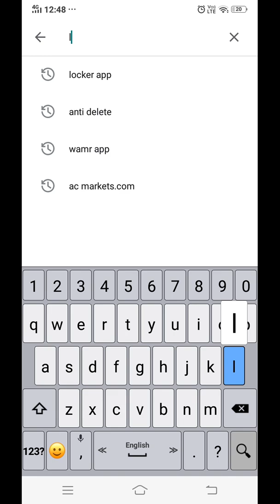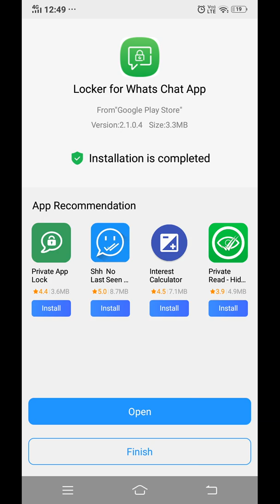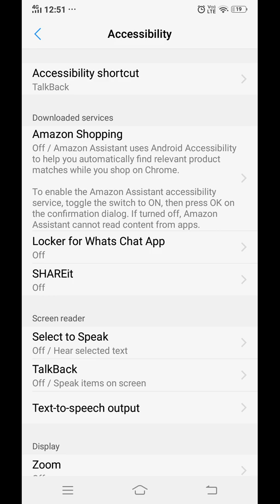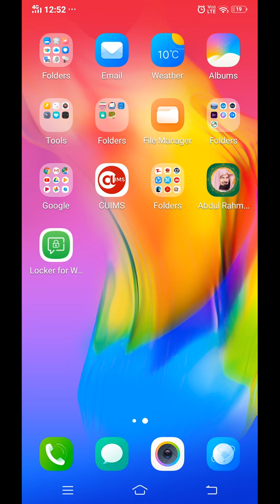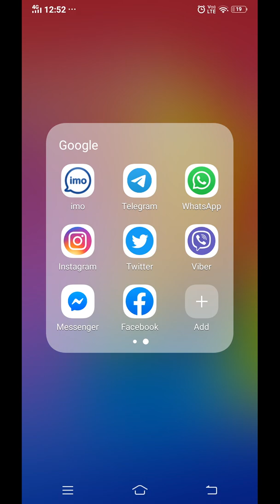چگونه پیام های واتساپ خود را به شکل جداگانه قفل کنیم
سلام دوستان در ویدیو به شما عزیزان طرقه قفل نمودن واتس آپ را یاد می دهم امید وارم که تا آخر ویدویو را ببیند و از آن لذت ببریند